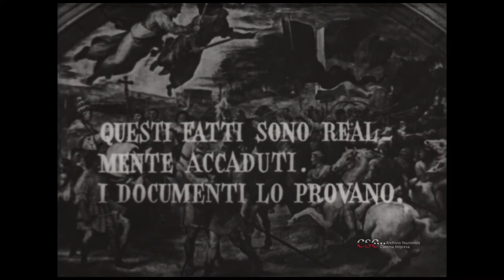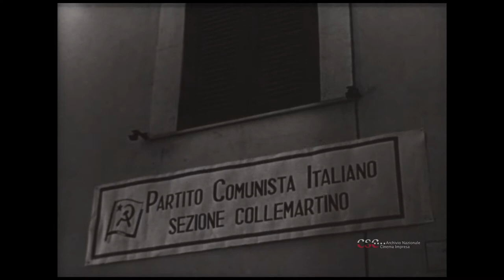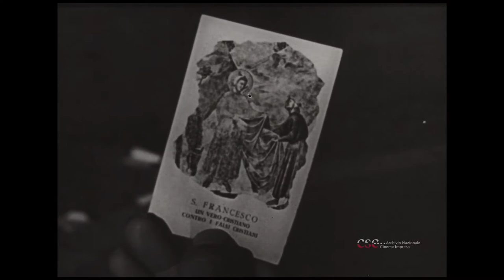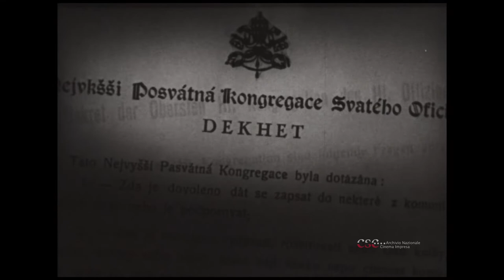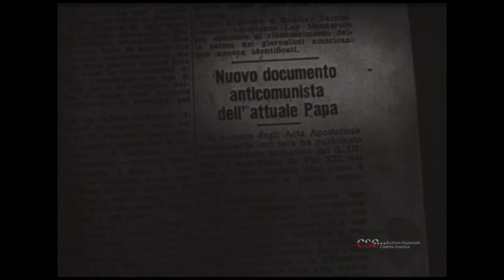La verità sulla scomunica (Marcello Baldi, 1950)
Film di propaganda a cura del Comitato Civico Nazionale.
Il film paragona il comunismo a un fiume: inizialmente placido e pacifico, poi traditore e distruttore.
La scomunica dei comunisti è il mezzo che la Chiesta utilizza per fermare l'ondata comunista.
Le porte della chiesa rimangono però aperte a chi si ravvede, proprio come capita al protagonista di questo film, un padre che, in quanto membro del PCI e per decreto di Pio XII, non può partecipare alla Prima Comunione della figlia.